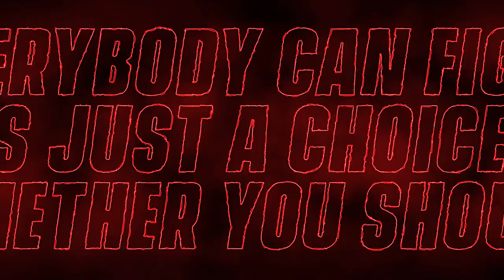ROSTER ALTER EGO X MDL SEASON 5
Hai Champs!

Ini Roster Alter Ego X MDL Season 5 loh.
Tulis komentar dibawah ya

Jangan lupa untuk dukung terus Alter Ego di MPL ya Champs!

Dapatkan juga merch Alter Ego favorit kalian melalui link dibawah ini ya champs